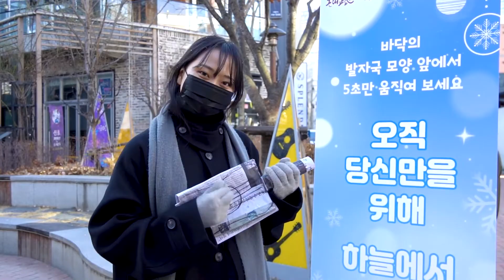겨울 사진 맛집❄️ 김광석 길에는 매일 눈이 내려요 | 영남일보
대구에 살다보면 눈 보기 정말 힘든데요

대구 김광석 거리에서 눈을 보기 힘든 대구 시민들을 위해
대구 중구청이 인공눈 특별 이벤트를 운영하고 있습니다.

야외 콘서트 홀 앞에 방문객이 서면
센서가 이를 감지해 30초간 인공눈을 뿌려준다고 합니다.

올 겨울, 아직 내리는 눈을 보지 못했다면
오랜만에 김광석 다시그리기길에 가보면 어떨까요?
대구·경북지역 종합일간지 '영남일보'